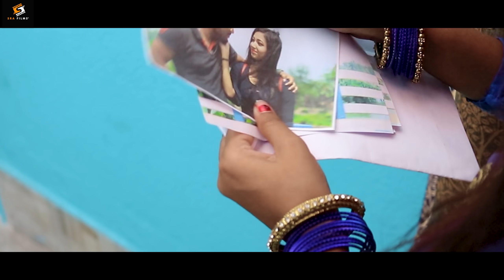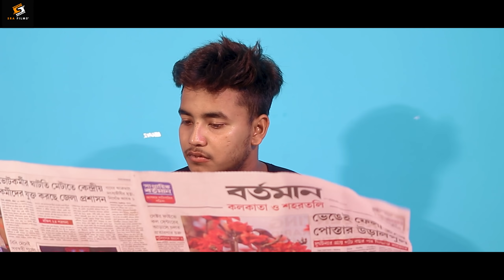Chahunga Main Tujhe Hardam | Husband Vs Wife Sad Bewafa Love Story | Raj Chatterje | SRA Films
Chahunga Main Tujhe Hardam - Official Video - Satyajeet Jena.

Singer, Music & Lyrics by Satyajeet Jena

Music Production, Mix & Master By Satyajeet Jena.

SRA Films
Cast Akash & riya
Other Cast- Rupom
Direction - Sujay
Cinematography - Sujay
Camera & Editing - Sujay
Story -Sujay

Cover Song Credit :
Singer : Raj Chatterjee
Lyrics : Raj Chatterjee
Production : YT MEDIA NETWORK
Label : YT MEDIA NETWORK

Lyrics :
Chahunga Main Tujhe Hardam
Tu Meri Zindagi
Mangu Rab Se Teri Khushiyan
Ye Meri Bandgi

Tu Meri Zindagi
Ye Meri Bandgi

Junoon Mera Tujhe Pana
Sang Jeena Sang Marna
Yahi Hai Dillagi

Oo Mere Sanam Mere Hamdam
Chahta Rahun Janam Janam

Tumhein Dekhe Bina
Sara Jagg Sunna
Mumkin Nahi Hain
Na Kate Ye Din Mera
Na Kate Ye Raatein

Yahi Hai Dillagi

Mujhko Pata Hain
Mushkil Hain Milna
Dushman Banega
Saara Zamaana

Tum Saath Do Agar
Fikr Kis Baat Ki
Tu Jo Nahi Toh
Zindagi Kya Kaam Ki

Yahi Hai Dillagi